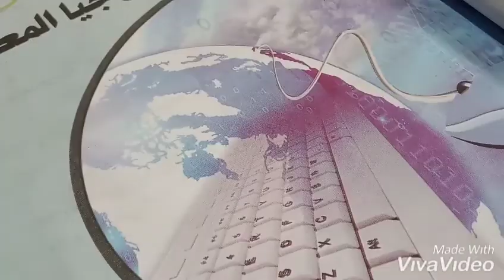sune siaruh ealaa alttaqat alshamsia